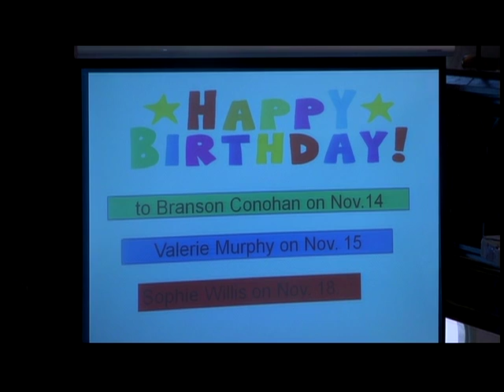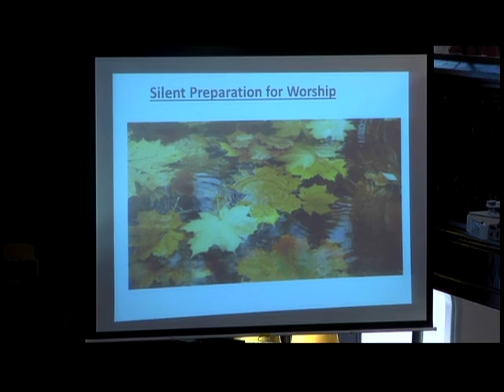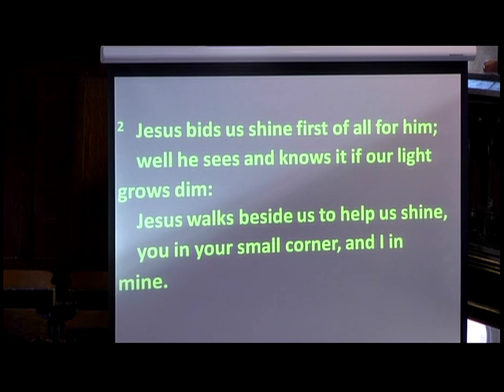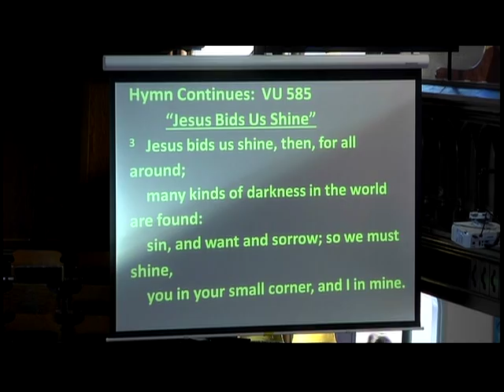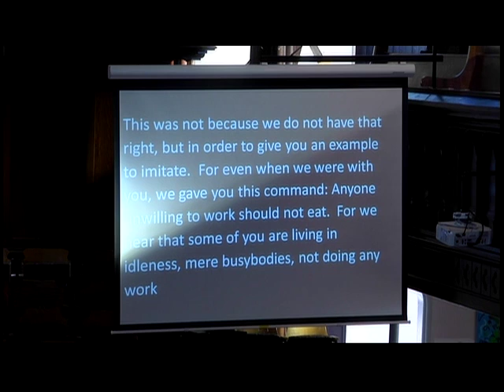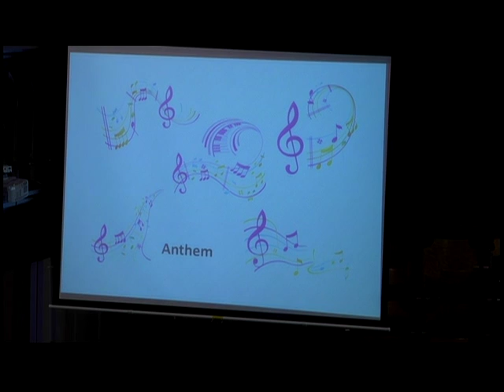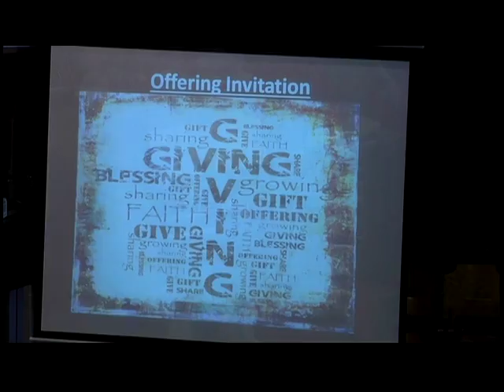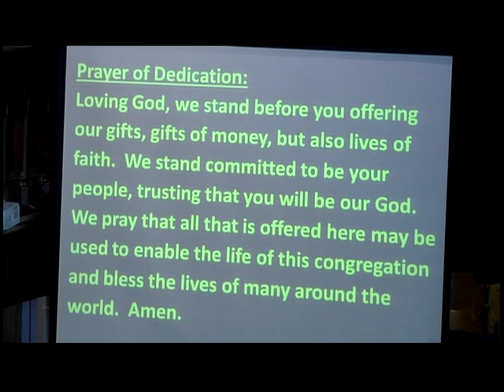(PEI) Trinity United Church Service 13 November 2016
The Gathering

Prelude

Announcements

Lighting of the Christ Candle:

From this candle comes warmth and light.

Just as God warms our hearts and brightens our way,

as God’s light shines in us,

may we bring light into the darkness,

and joy into others' hearts.

Silent Preparation for Worship

*Introit: Hymn #16 (MV) "Come and Fill Our Hearts"

*Call to Worship:

People of God, come with joy to this place.

God is here for us.

Let it be known in all the earth,

Great is the Holy One.

Give thanks to the Lord and call on God’s name.

We will praise the Lord,

for God has done glorious things.

*Hymn #42 (MV) “Praise God for This Holy Ground”

Prayer of Approach:

God, we gather before you now, ready to give you our attention, our praise

and our love. We reach out to you, even as you reach for us. We pray that, in this

hour of worship and beyond, we may know the strength of your presence.

Turn our hearts and minds, so that we may focus fully upon you. Honour, glory

and praise be to you, holy God. Amen.

*Hymn #585 "Jesus Bids Us Shine"

Children Gather at the Front of the Sanctuary

Prayer of Confession:

God of grace and compassion, we come to you in prayer, aware that we

have not always acted in ways of faith. Sometimes we live our days without giving

you a moment's thought, trusting in ourselves and rejoicing in our good

fortune. Other times, when trouble comes, we want to blame you for not being

there to prevent it. Yet you, God, are with us always, ever willing to walk

with us through the good and the bad. Help us, God, to trust in you and walk in

ways of faith.

Words of Assurance:

God loves us, God is with us, in this moment, today and tomorrow.

Rejoice and be glad, for God is ever by our side.

Isaiah 65:17-25

Responsive Reading: Isaiah 12, VU 880

2 Thessalonians 3:6-13

Luke 21:5-19

Anthem: "All Loves Excelling" (Martin)

Sermon

*Hymn #567 “Will You Come and Follow Me”

Our Response to the Word

Minute for Mission

Offering Invitation

Offertory

*Presentation of Offering #182 (MV) “Grateful”

*Prayer of Dedication:

Loving God, we stand before you offering our gifts, gifts of money, but

also lives of faith. We stand committed to be your people, trusting that you will be

our God. We pray that all that is offered here may be used to enable the

life of this congregation and bless the lives of many around the world. Amen.

Pastoral Prayer

Sending Forth

*Hymn #691 “Though Ancient Walls”

*Choral Benediction #215 (MV) “Peace Be with You”

Postlude